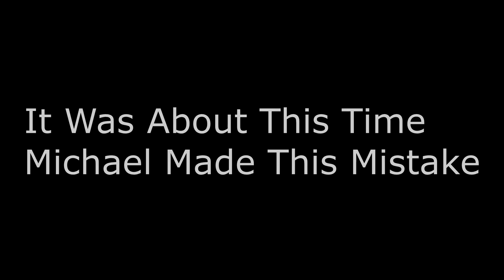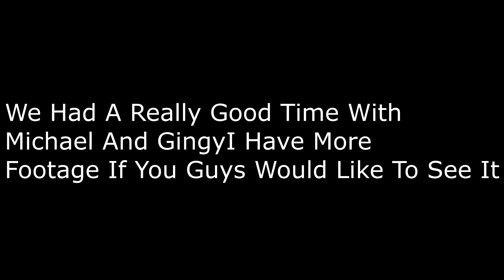Moments That Make Me Entertain Maikel's Chat!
Maikel and I decided to play some Rocket League a couple days ago. We both decided he needed to stream. Funny moments begin quite quickly as the two just talk mad. Ginger Nuggies joins, and then Batman shows up? I don't know how to explain this!
Outro: Brothers By Blue Eyed Schizo
Recording Software: OBS
From the creative minds of a mental freak
Other Channel: Exploring The Shadows